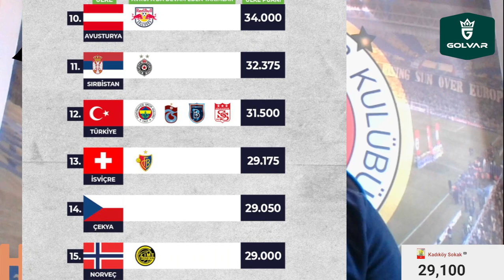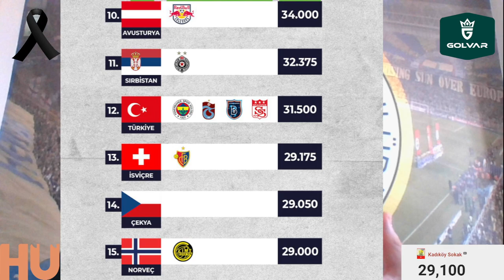SONDAKİKA Fenerbahçe Taraftarına BÜYÜK TUZAK! Sakın Bunları Yapmayın, Silivri...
Fenerbahçe, Türkiye, FIFA, TFF, UEFA, Konferans Ligi, Basel, Trabzonspor,
Galatasaray, Erden Timur, Ali Koç, Silivri, Ahbap, Haluk Levent, Oğuzhan Uğur, Afad, Kızılay